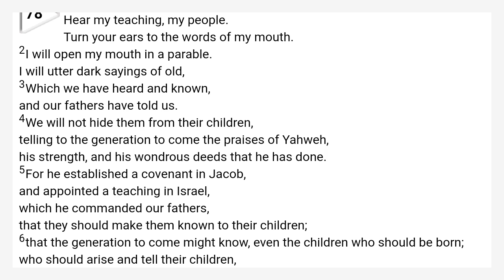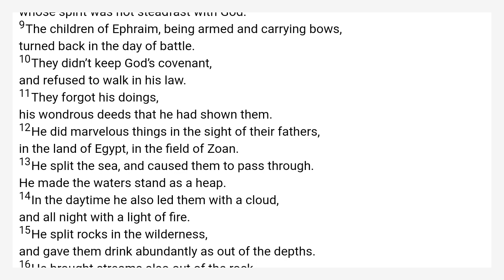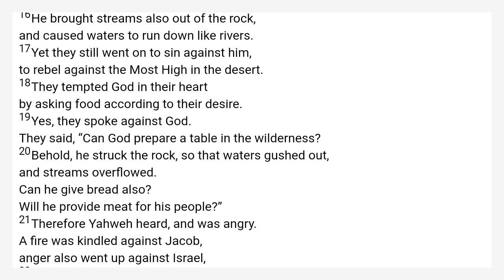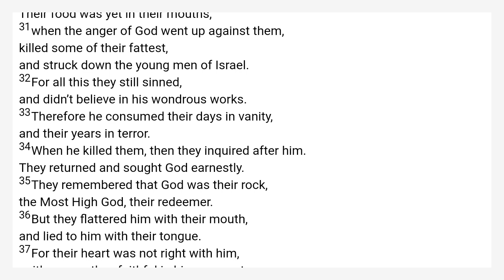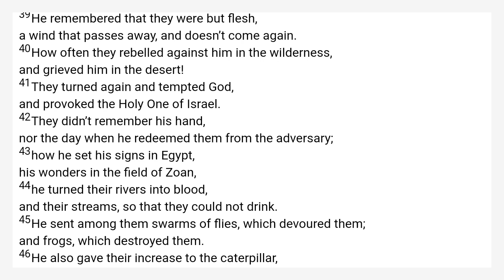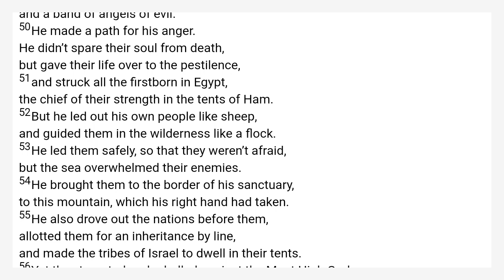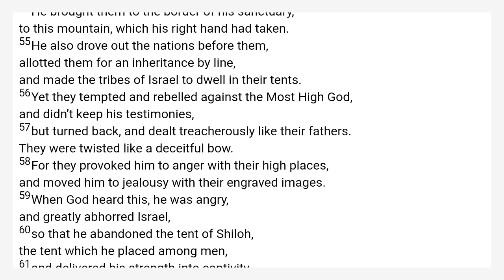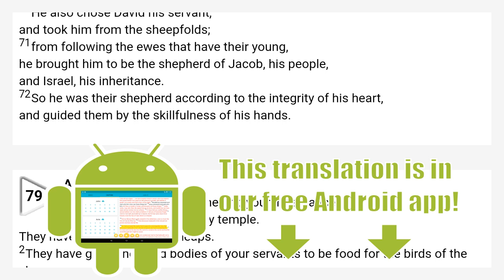Psalms 78 World English Bible — WEB